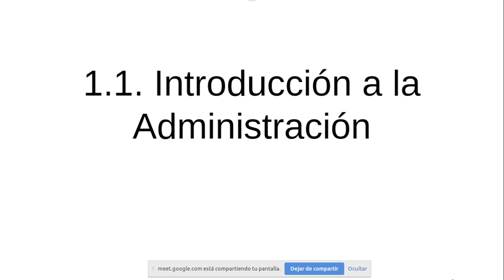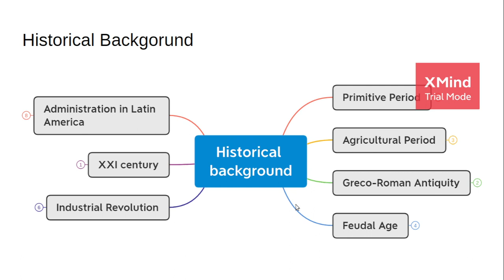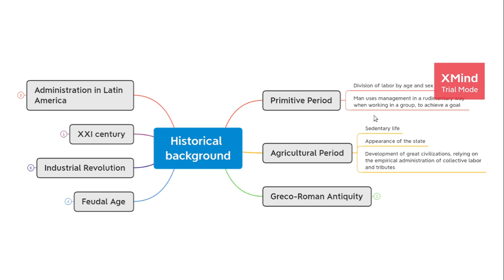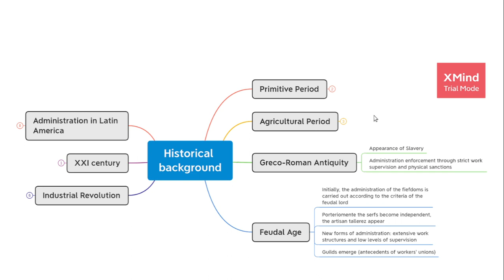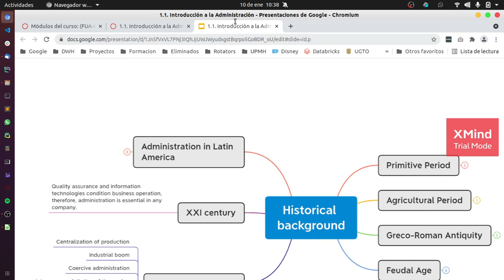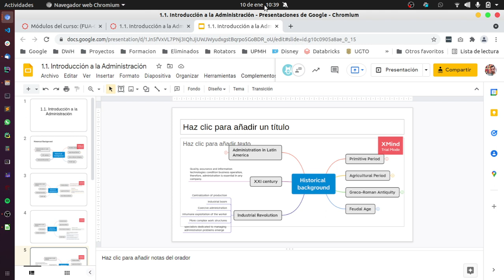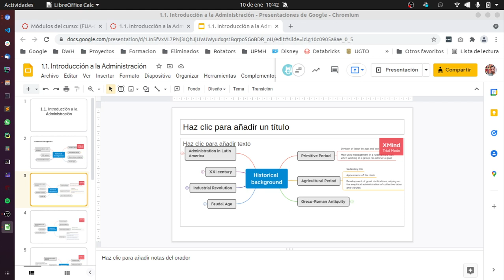Fund. Admin. - 10/01/2022 - 1B